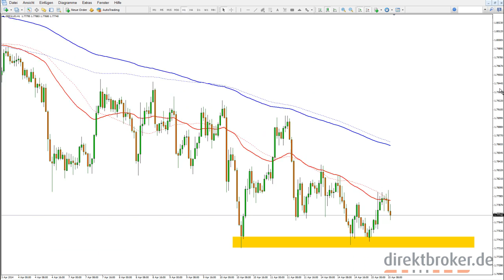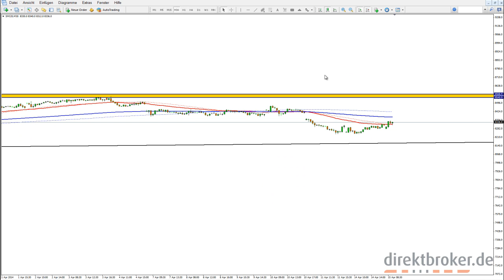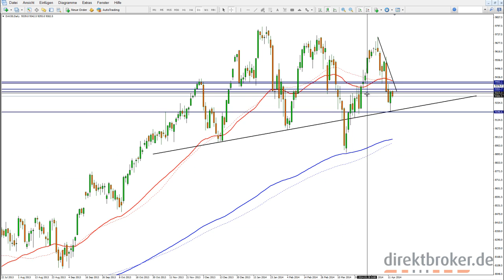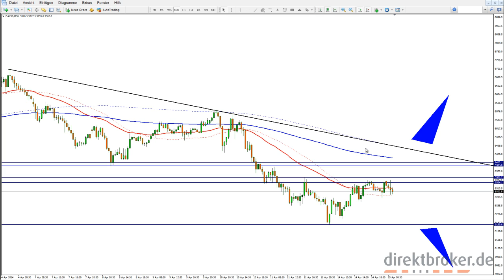FOREX am Morgen - Di, 15.04.2014 [HD]